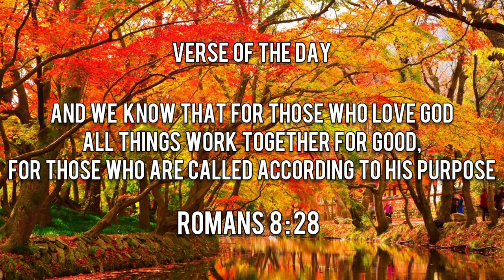Squash Pie Recipe | Kalabasa Pie | BAKING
Squash Pie | Kalabasa Pie | Healthy Dessert

Ingredients

Dough:
4 cups Bread Flour
100 gms Butter
1/2 cup Cold Water
1 tsp Baking Powder
1/2 tsp Salt
4 tbsp Sugar (White or Light brown)

Filling:
1 kl Kalabasa (Squash)
1/2 cup Light Brown Sugar
1 cup Evaporated Milk
1 cup Flour
1 can Condensed Milk
2 pcs Egg
1/2 tbsp Vanilla Extract
1/4 tsp Salt

Things Needed:
Round Baking Tray or Aluminum Tray
Cling Wrap

Click HD or 1080p for better viewing.

Song: Feel Good by Syn Cole